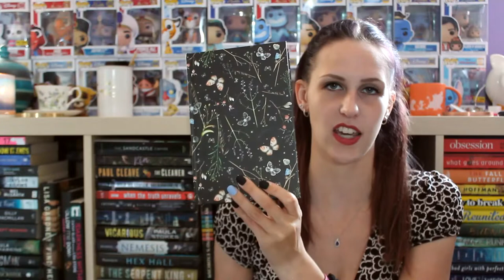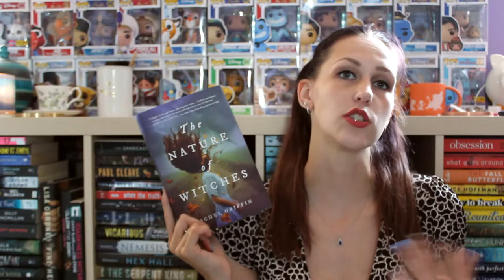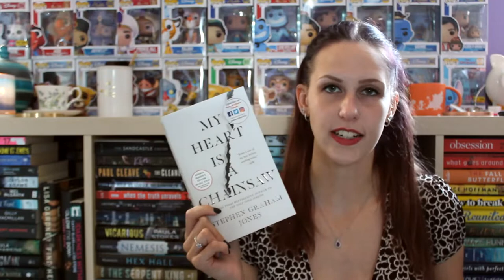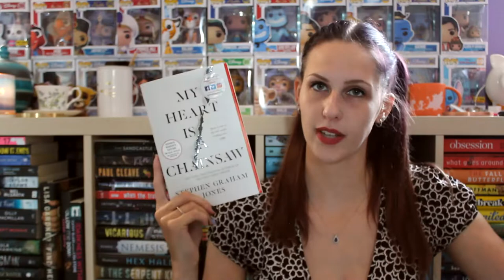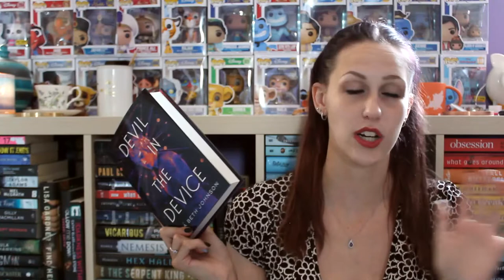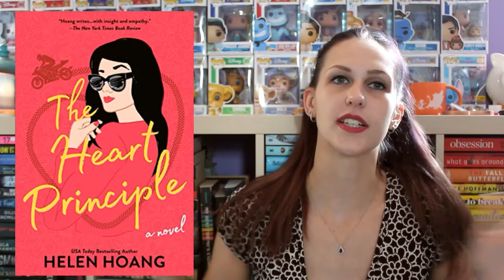NETGALLEY TBR SHELF | AUGUST 2021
8 (technically 11) books need to be read, please yell at me to actually do it.